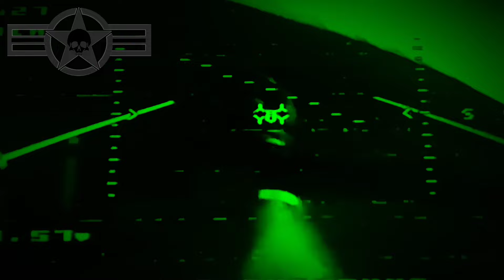AGORA! RÚSSIA DESTRÓI VARIAS BRIGADAS DA UCRÂNIA EM KURSK... -ATAQUE SEM PRECEDENTES" UCR PEDE AJUDA